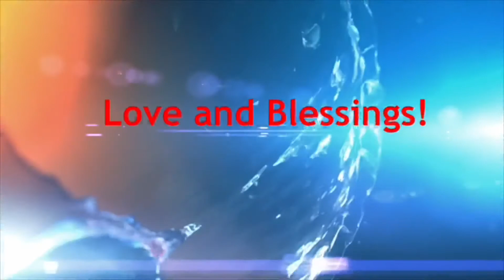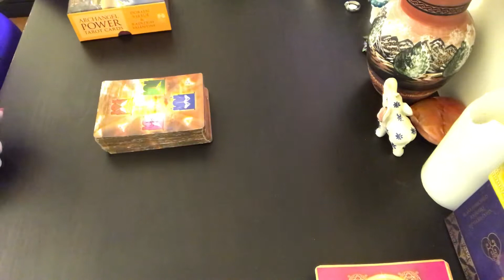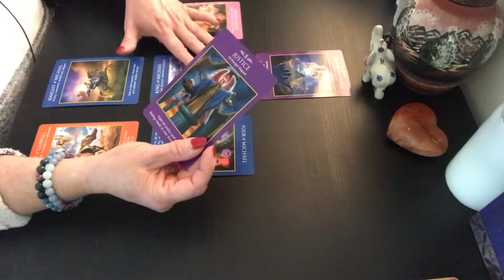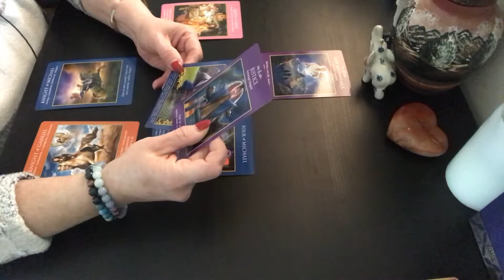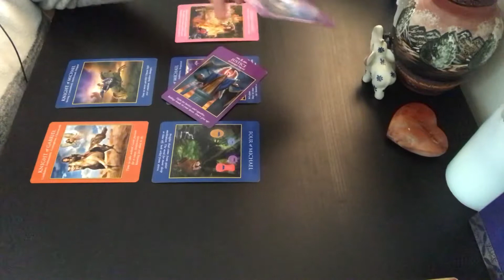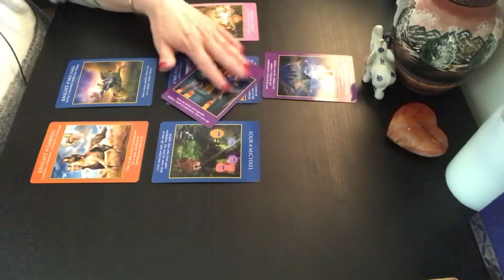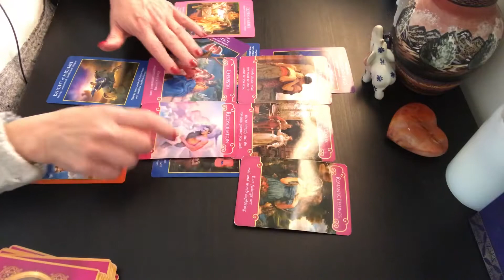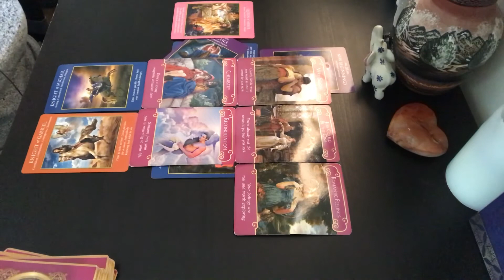Aquarius February 2019 General Love Oracle Tarot Reading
for quick answers to your question(s). Answered the same day.
for in depth private reading.
Join me as in 2019 I will be giving special and different readings on social media listed below.
5th Generation Psychic Medium.
Energy Healer.

ML

I am so glad I came across your YouTube channel and decided to get a reading from you a year ago. Everything you have predicted thus far has been spot on. I will continue to get readings done by you as guidance as well as recommend you to any friends or family needing guidance as well. Thank you so much for all your help. I rate you 5 stars! Lots of Love & Angel Blessings, Cassandra

Jen K.

SD